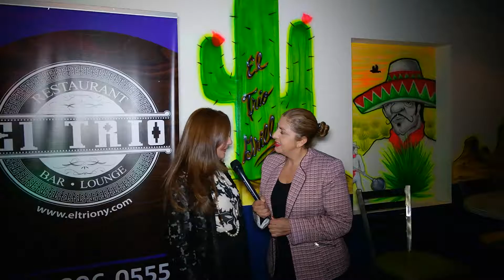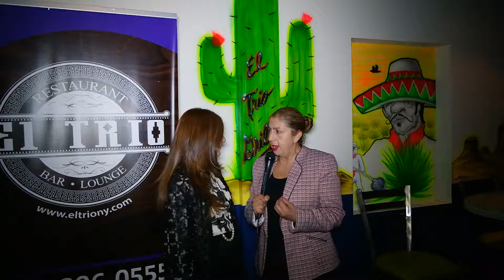ANA RIVILLA...Productora....EL MUNDO AL DIA CON GLORIA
Ana Rivilla,Productora,empresaria,Sra; que descubre talentos,cantantes , artistas encuentran el sueño hecho realidad , con la experiencia y la ayuda de esta dama Colombiana, pero que Quiere al Ecuador como algo de suyo , nos cuenta de sus proyectos,Gracias Anita por permitirme esta entrevista.,para EL MUNDO AL DIA CON GLORIA.